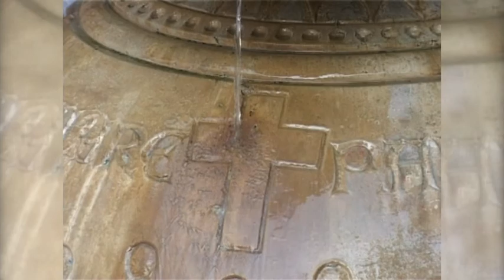Útfejlesztésekről, klímavédelmi programról döntött a megyei közgyűlés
A Bács-Kiskun Megyei Közgyűlés április 24-én, pénteken Orgoványon tartotta soron következő ülését. Többek között a Nemzeti Klímaszövetséghez való csatlakozásról és útfejlesztésekről is döntöttek.